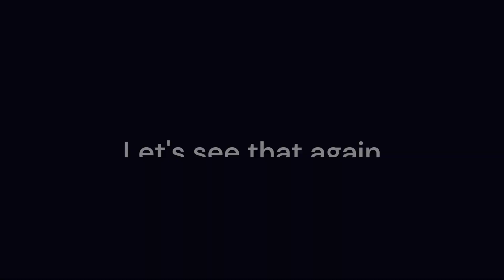Unfortunate Grenade (Halo 4: Spartan Ops)